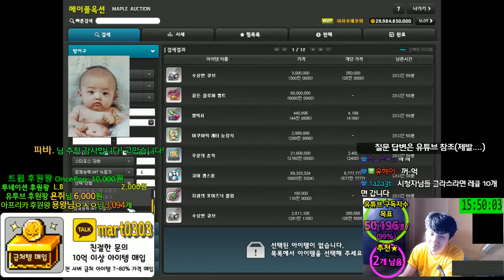유니크 얼장 ★ 교불레드큐브 ★ 교불블랙큐브 처리하기~~[메이플스토리 먼치]